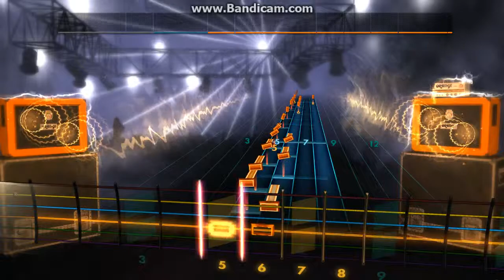Rob Zombie - Dragula Rocksmith2014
The song is probably the easiest song ive learned to play